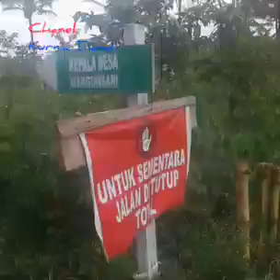Akibat Traktor Kecebur Parit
traktor sawah#servis kubota#traktor remot#